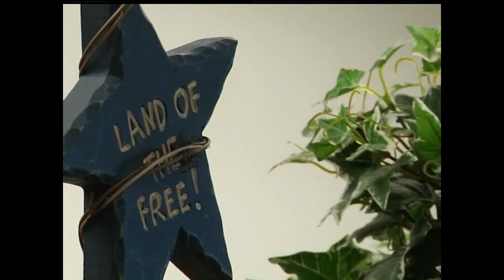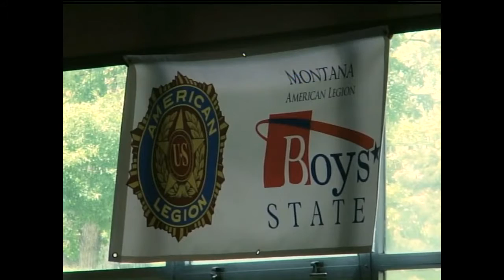Gianforte Discusses Citizenship and Public Service With Students at Boys State